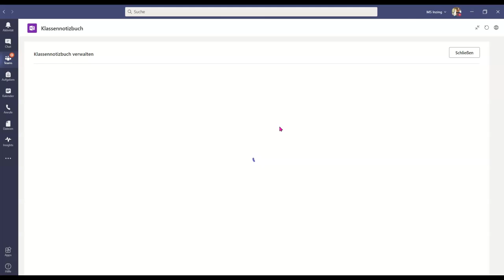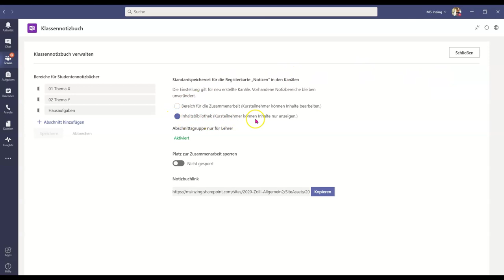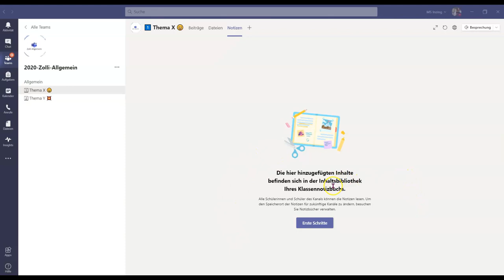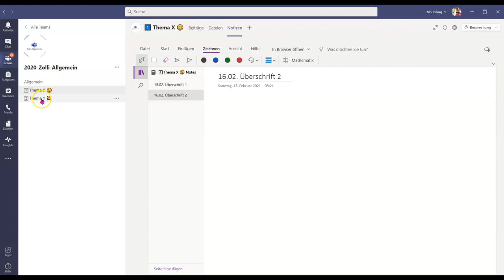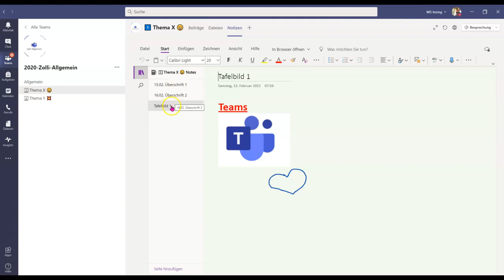02 Klassennotizbuch für Tafelbilder nützen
Klassennotizbuch (Kursnotizbuch) in Teams - Tutorial! Hier erkläre ich, wie man die Registerkarte Notizen in einem Kanal in Microsoft Teams für Tafelbilder nützt.